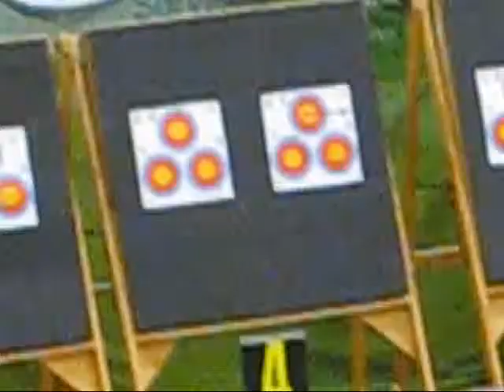DM HSC Final 2010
Danish National Indoor Championships Compound Senior Men Final 2010